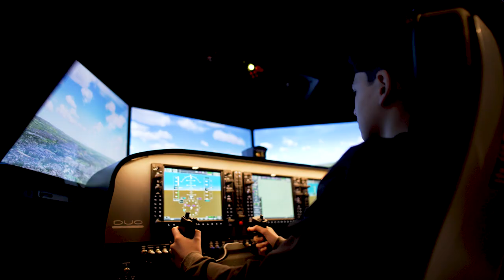Glasgow Science Centre - Go Beyond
Glasgow Science Centre is a great family day out, whether you are curious about how the body works, obsessed with outer space, or just looking for ‘hands on’ fun that all ages can enjoy!